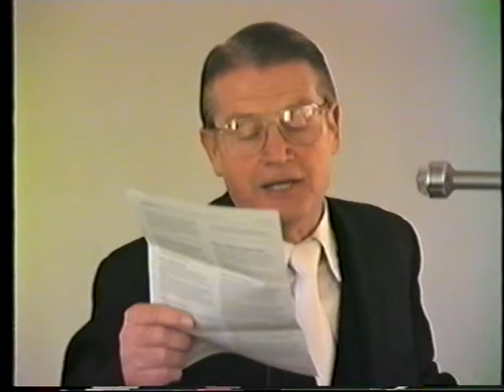Hef op julle hoofde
Pastoor F.W.C Neser: Hef op julle hoofde